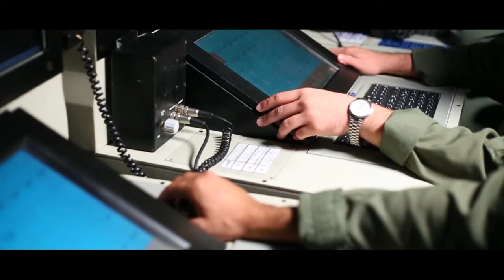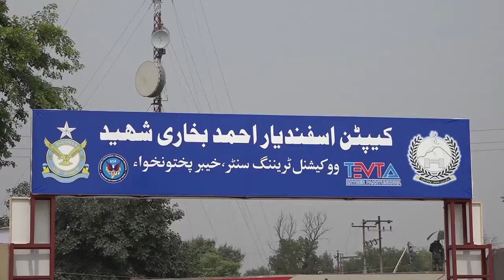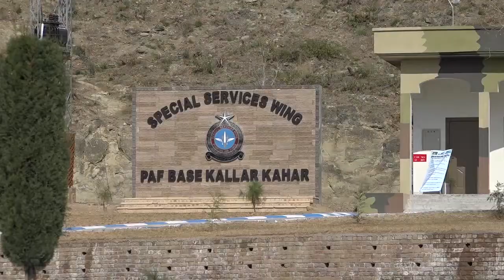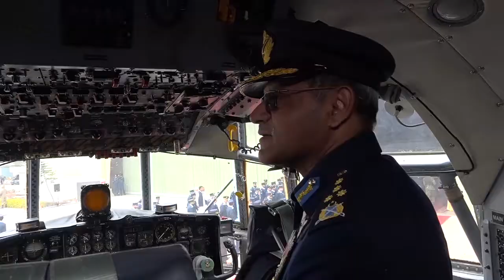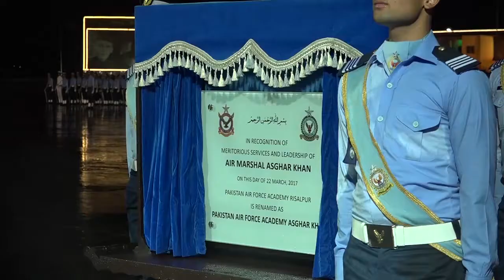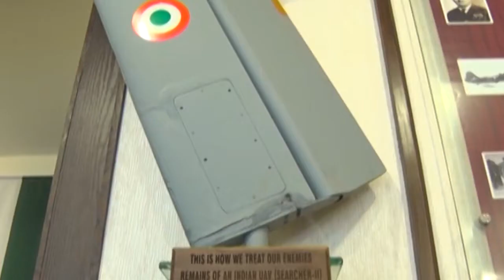Air Chief Marshal Sohail Aman